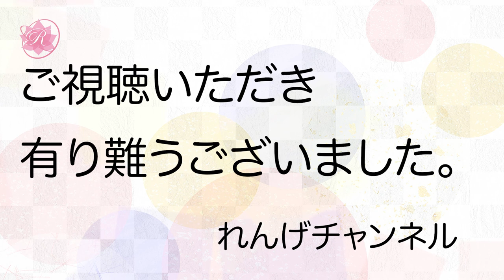学会歌「広布の鐘 」群馬の歌【作詞：山本伸一】オルゴールの音色で聴く学会歌 "Kouhu no Kane" SGI songs on Music Box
広布の鐘 （群馬の歌　1978年11月）
作詞　山本伸一
作曲　中島光治